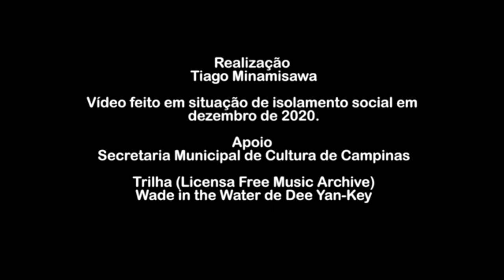“Novo Normal”, com Tiago Minamisawa